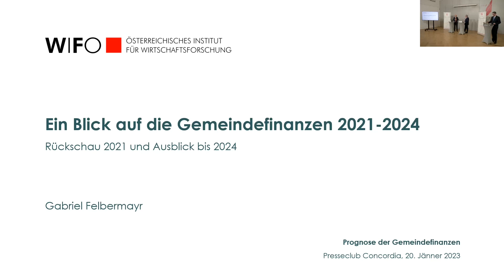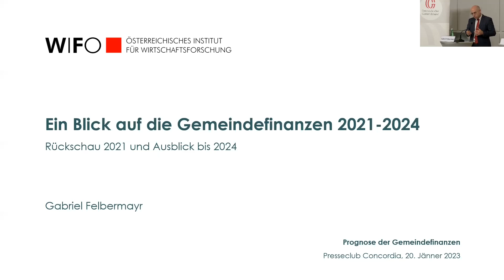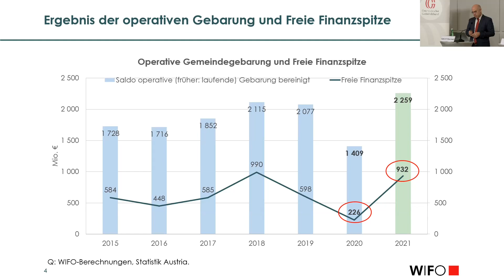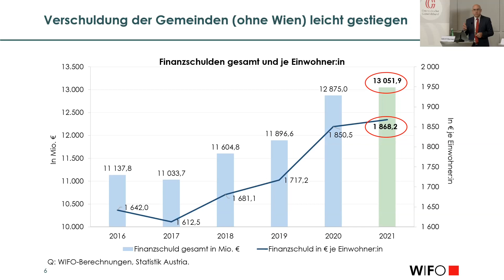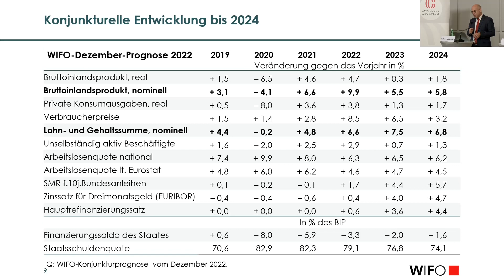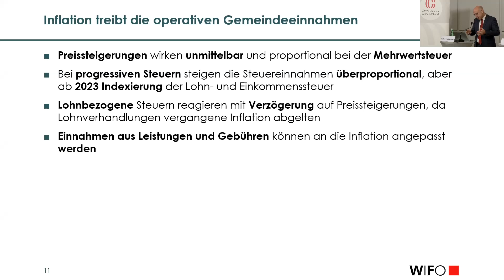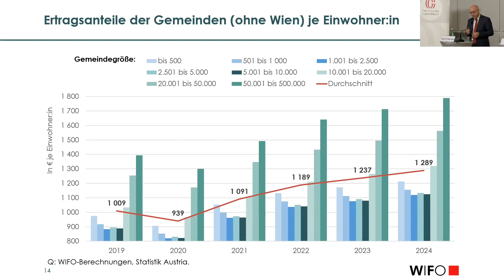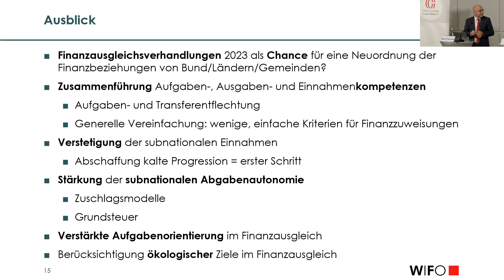Ein Blick auf die Gemeindefinanzen 2021 bis 2024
Die WIFO-Ökonomen Simon Loretz und Hans Pitlik haben im Auftrag des Österreichischen Gemeindebundes die Gemeindefinanzen 2021 bis 2024 analysiert. Gemeindebund-Präsident Alfred Riedl und WIFO-Direktor Gabriel Felbermayr stellten die Ergebnisse am 20. Jänner 2023 im Rahmen einer Pressekonferenz vor.